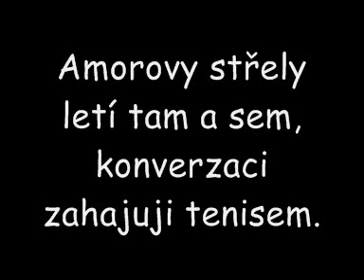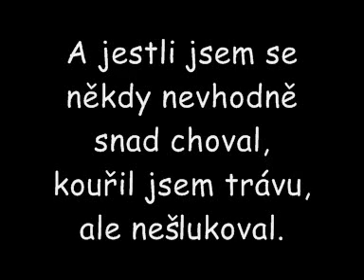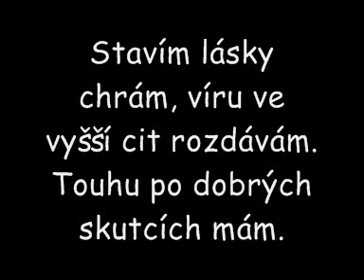Nightwork - Slunce v duši [LYRICS]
Text ke skvělé písničce od skupiny Nightwork, zpíva Vojta Dyk.